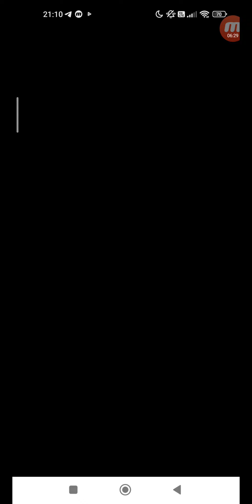怪物彈珠 #1852 活動冒險 絕級淘汰賽 VS愛染明王迴 超絕・迴 單人